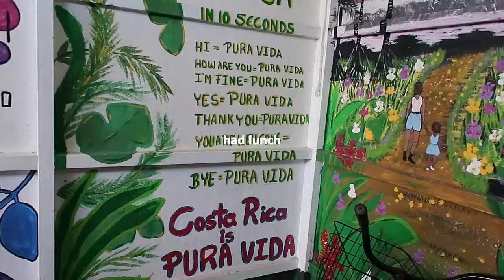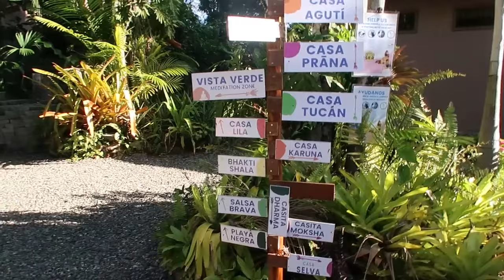COSTA RICA TRAVEL GUIDE | Exploring Puerto Viejo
Hey everyone!

In this vlog, I share my experience in Puerto Viejo with my sister. We flew into San Jose airport then drove 4 hours to the caribbean side of Costa Rica to a town called Puerto Viejo. We explore all the beaches, eat a ton of good food, shop and go surfing!

Soundcloud Music:
Scandinavianz - Tranvik
Till - Team